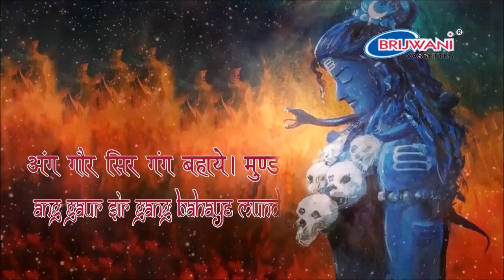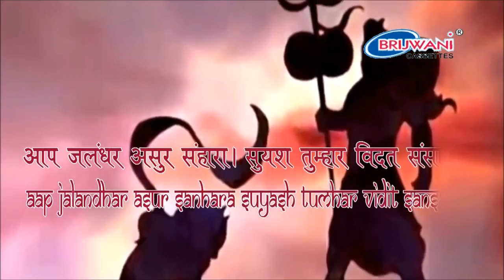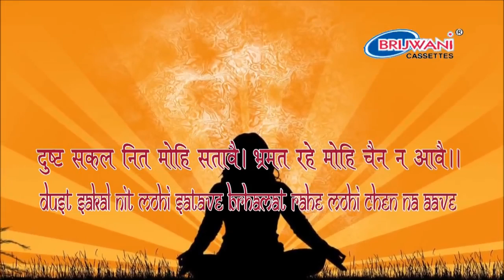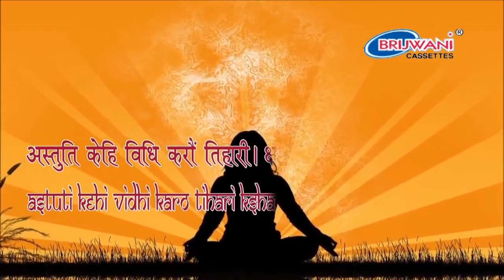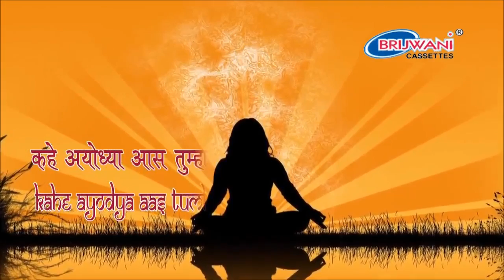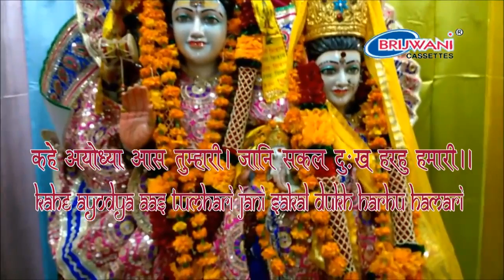सोमवार स्पेशल : शिव जी की आरती : शिव चालीसा : आजा मेरे भोलेनाथ भक्त पुकारे तेरा : भोले बाबा की वंदना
देखिये रामायण कथा का 14th Epsiode.
All Chaupai with explanation.

भक्तिमय भजन सुनने के लिए नीचे दिए गए ब्लू लिंक पे क्लिक करें ..